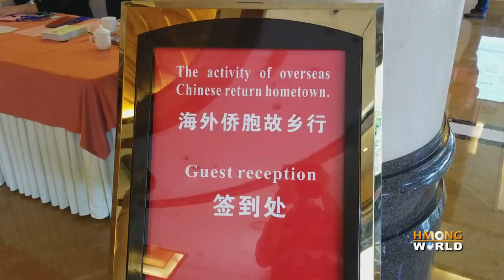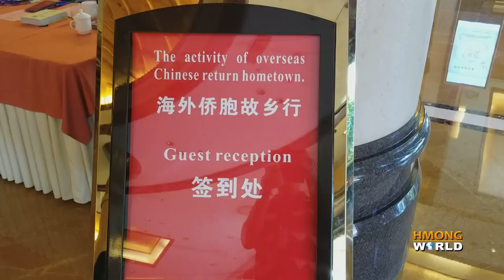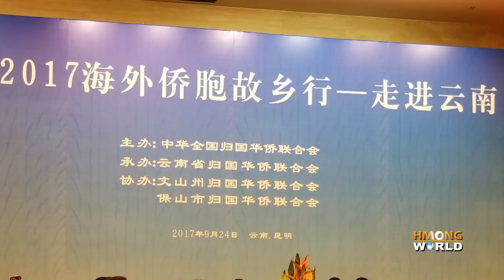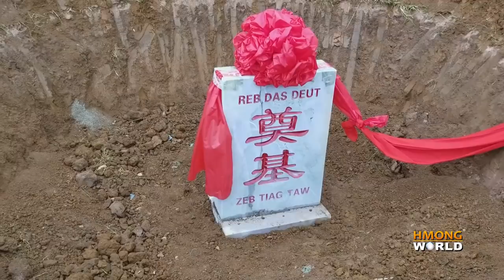Part 1: OVERSEAS HMONG RETURN TO ANCESTRAL HOMELAND, CHINA - Kunming to Paj Tawg Lag